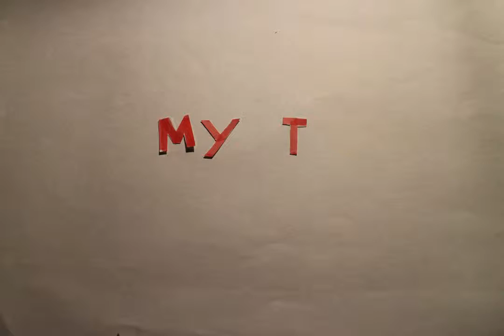Myttys – 13 päivää Höstfestiin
Lauantaina kello 22:45 esiintyy MYTTYS. Höstfesteihin on 13 päivää.

Animaatio: Sirpa Varis